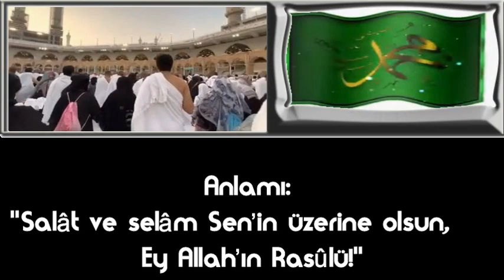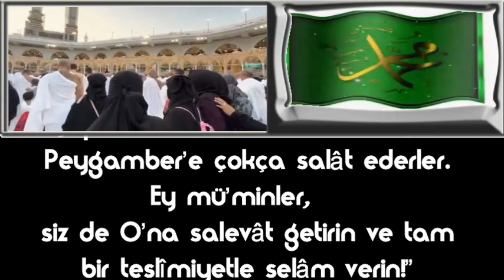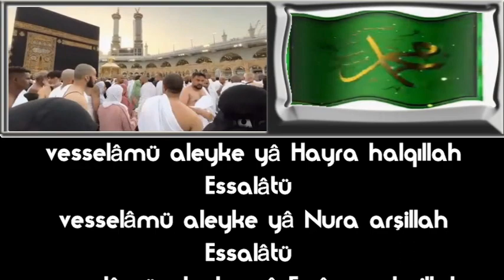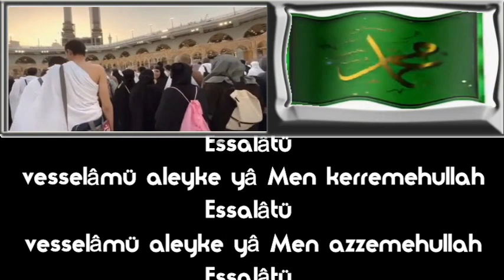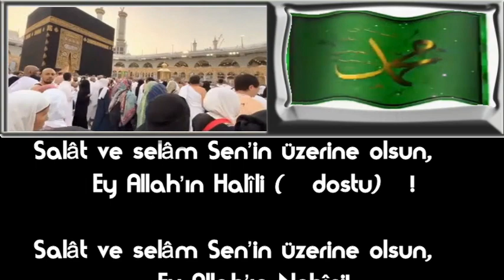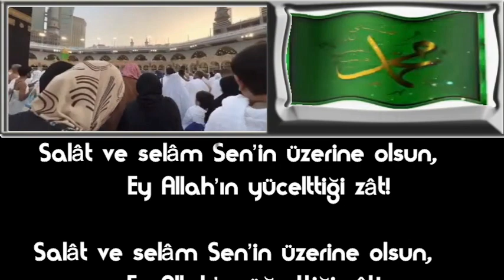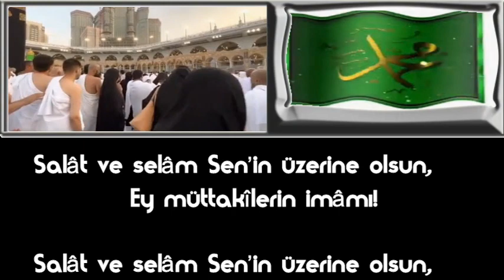Salat ü selam